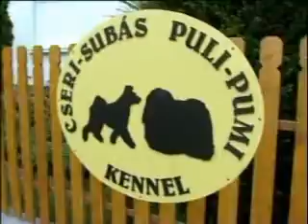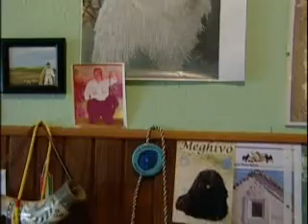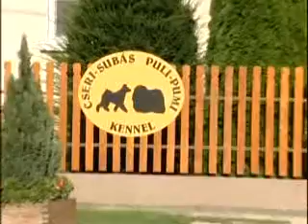Puli-Pumi Cseri-Subás Kennel 2010